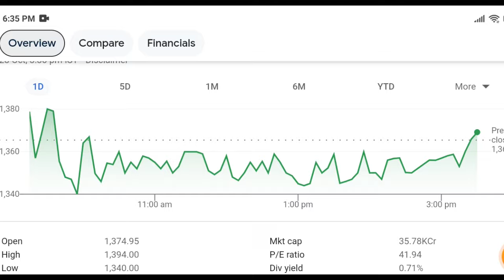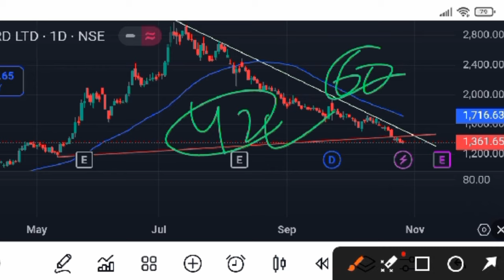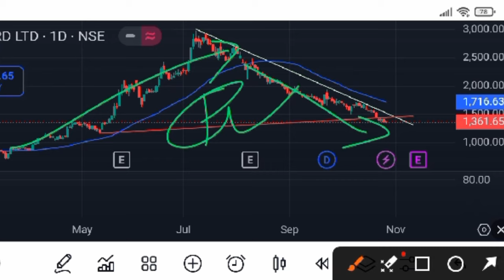COCHIN SHIPYARD SHARE LATEST NEWS | COCHIN SHIPYARD SHARE TODAY NEWS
Topic covered:-

Cochin shipyard share new target
Cochin shipyard share bonus
Cochin shipyard share crash